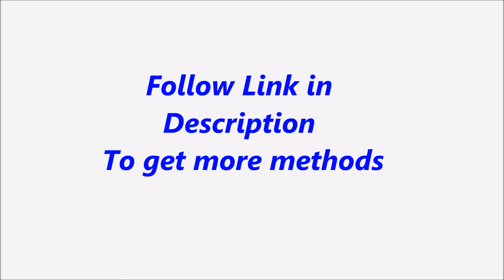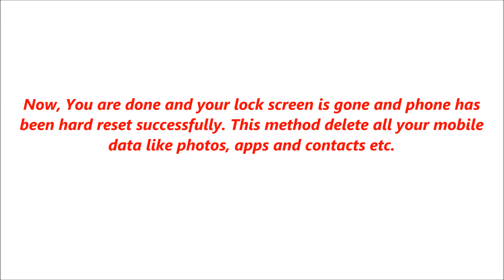Micromax A63 Hard Reset, Format Code solution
Description :

Micromax A63 Hard Reset, Format Code solution. You can Hard Reset your mobile easily for free. If you can not solve your problem,  Please follow our website to get more methods and information.